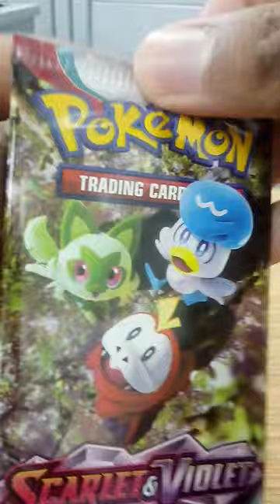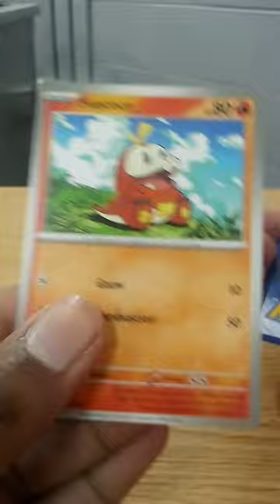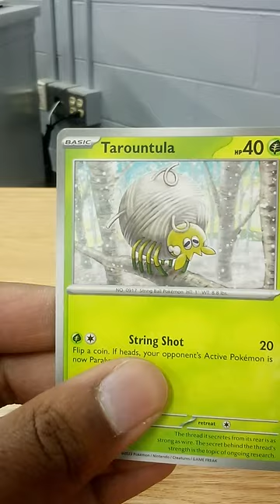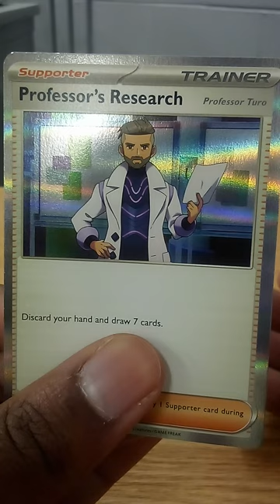Pokemon Scarlet and Violet opening#pokémontcg